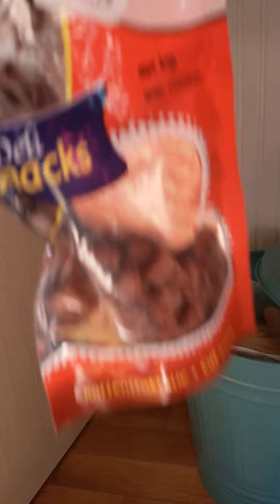Cat in a Trash Bin - Looking for a Snack!!!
Our male cat, Nelos is looking for a snack!